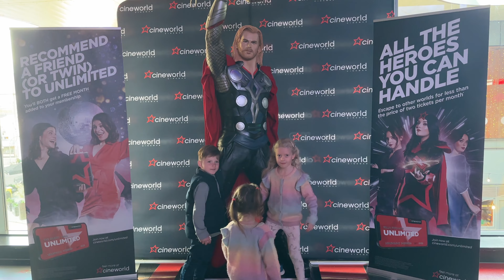Trolls Band Together - A Half Term Trip and Review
Half term is upon the Hutchings household once again and today I took the kids to see the latest Trolls film.

Bus rides, fast food, snacks and reclining cinema seats, this vlog has it all.

Hope you enjoy it, let me know if you've seen or going to see it and what you thought about it.